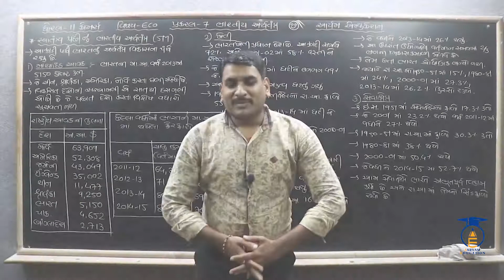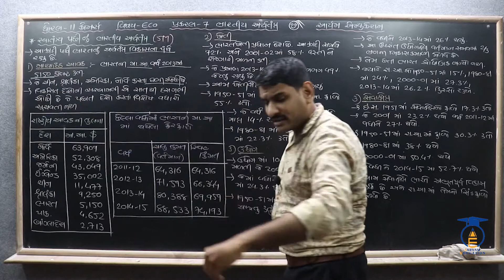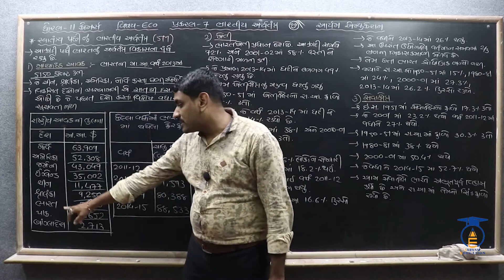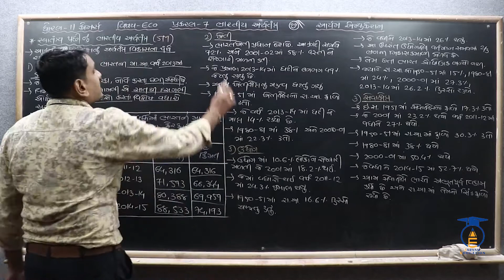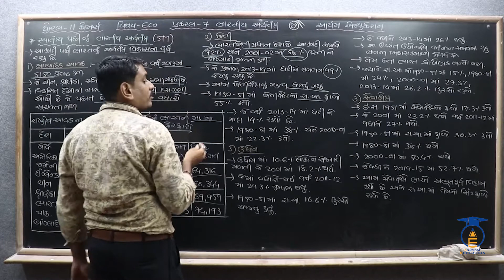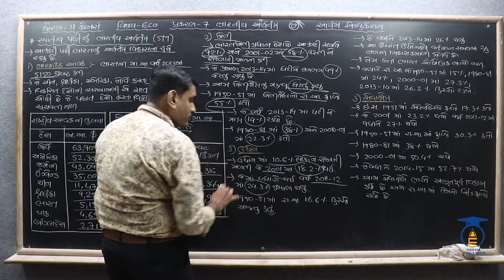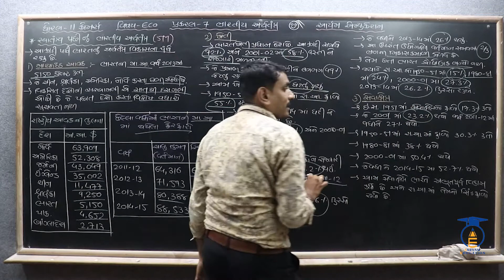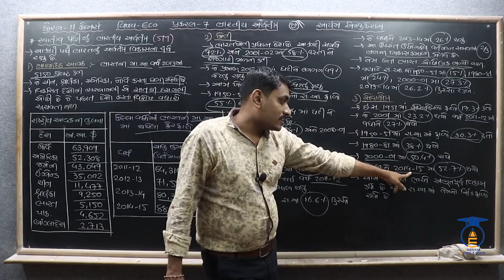STD 11 ||ECO Ch 7 Part 7 || સ્વાતંત્ર્ય પછીનું ભારતીય અર્થતંત્ર.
નમસ્તે,

વિદ્યાર્થીમિત્રો...

SUBJECT = ECONOMICS
CHAPTER = 7  ભારતીય અર્થતંત્ર.